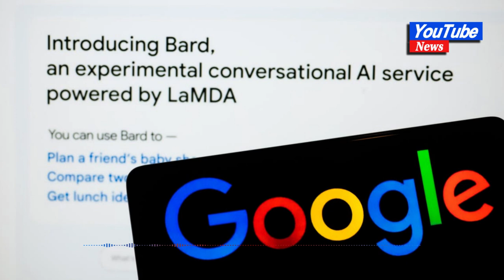Google Bard can now help write software code#news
Google Bard can now help write software code

- Alphabet Inc's (GOOGL.O) Google said on Friday it will update Bard, its generative artificial intelligence (AI) chatbot, to help people write code to develop software, as the tech giant plays catch-up in a fast-moving race on AI technology.

Last month, the company started the public release of Bard to gain ground on Microsoft Corp (MSFT.O).

The release of ChatGPT, a chatbot from the Microsoft-backed startup OpenAI, last year caused a sprint in the technology sector to put AI into more users' hands.
Google describes Bard as an experiment allowing collaboration with generative AI, technology that relies on past data to create rather than identify content.

Bard will be able to code in 20 programming languages including Java, C++ and Python, and can also help debug and explain code to users, Google said on Friday.

The company said Bard can also optimize code to make it faster or more efficient with simple prompts such as "Could you make that code faster?".
Currently, Bard can be accessed by a small set of users who can chat with the bot and ask questions instead of running Google's traditional search tool.